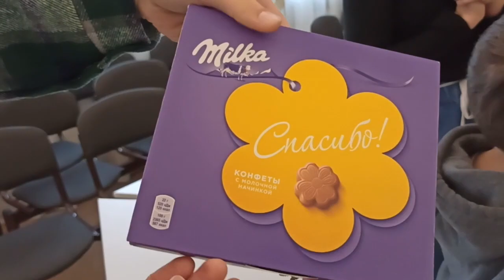Концерт Нам 25 лет 4ч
Юбилей филиала Яблоновый Гай ДШИ Ивантеевка